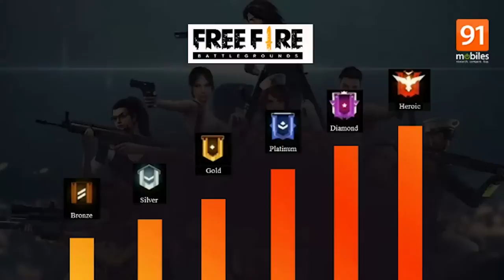OLD IS GOLD | HEART TOUCHING OLD MEMORIES